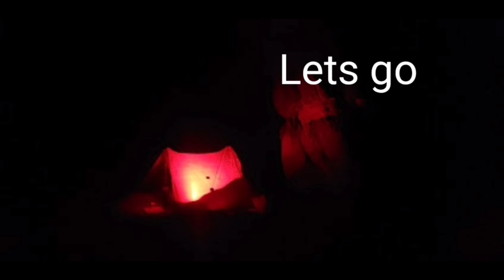EP. 14 Rock Gap into Franklin, Gooder Grove Hostel.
APPALACHIAN TRAIL DAY 13.